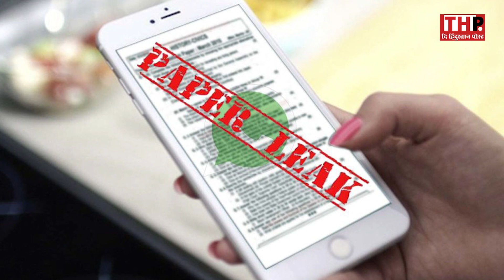UP में फिर हुआ Paper Leak, CM Yogi के तमाम दावे निकले खोखले! | UP Board 12th paper Leak | UP News